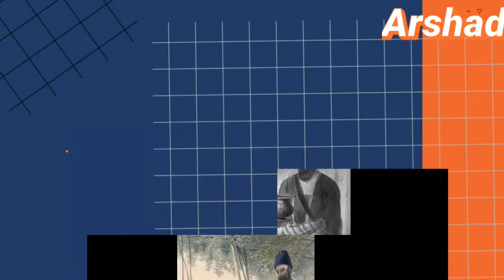इसे सुन कर अब नमाज में कभी शैतानी खयाल नहीं आयेगें Namaz में shaitani खयाल se bache Namaz नमाज#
इसे सुन कर अब नमाज में कभी शैतानी खयाल नहीं आयेगें
Namaz में shaitani खयाल se bache

नमाज ke andar kaisa dil lagaye

शैतानी khayalaat se kaisa bache

Namaz kaise pade
Excel मे पेरोल कैसे बनाए
How to make payroll in Excel